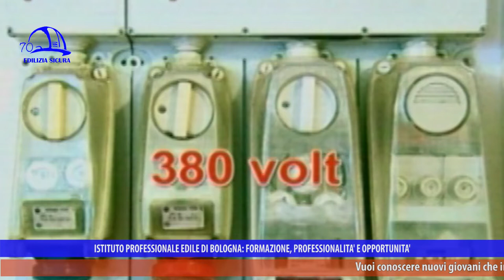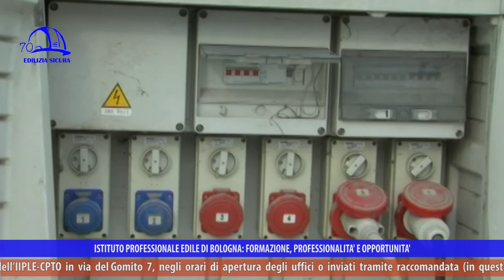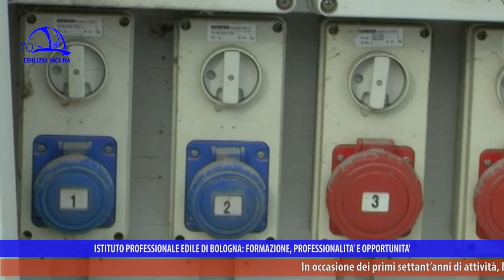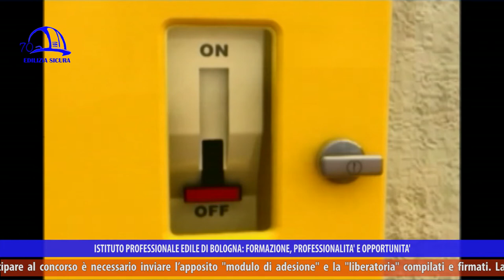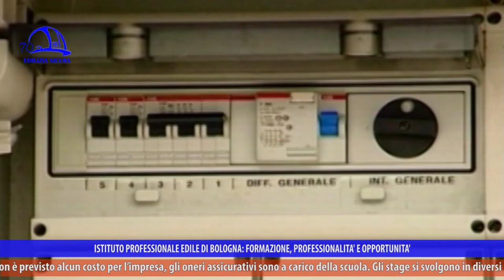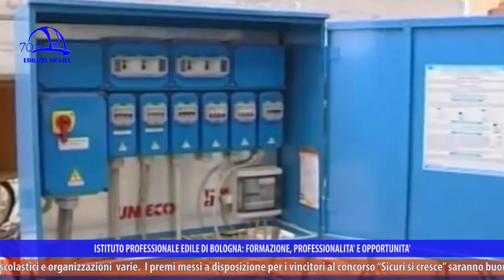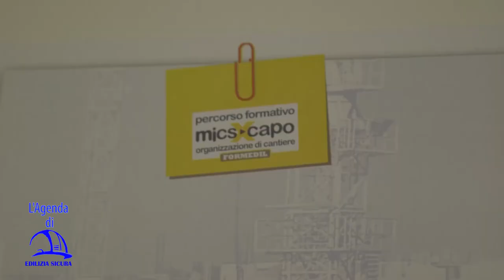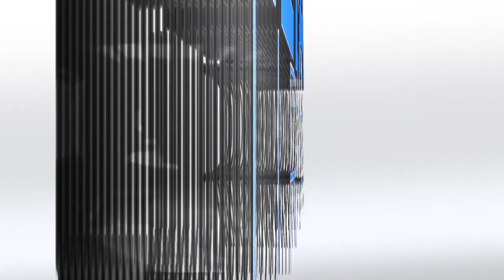Edilizia Sicura 360° P12 "RISCHIO ELETTRICO"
“Rischio elettrico” è il titolo della puntata 12 della trasmissione “Edilizia Sicura-Il mondo dell’edilizia a 360°”, stagione 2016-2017, in onda a marzo 2017 su NettunoTv canale 99 del digitale terrestre, LepidaTv canale 118, DI.TV canale 90 e su YouTube (Edilizia Sicura-Cpto Bologna).

I rischi correlati all’elettricità sono rappresentati dall’elettrocuzione (contatto con parti in tensione) e da pericoli nascosti, come i contatti indiretti su parti che possono andare in tensione per mancato isolamento (ad esempio involucri di gru o carcasse di betoniere, alimentati e, per difetto di isolamento, a rischio elettrocuzione). Misure valide di prevenzione sono un buon isolamento dei conduttori interni, un’efficace messa a terra per dispersione e una protezione differenziale (salvavita) con corrente di intervento sensibile appena si manifesta un guasto.
È sempre necessario, nell’impiantistica, lavorare fuori tensione, staccando gli interruttori. È una regola semplice, basilare, che salva la vita: vediamo come si fa, di fronte a un quadro elettrico.
In cantiere sono fortemente sconsigliati adattatori (soggetti a surriscaldamento) e prese triple (le prese da usare devono essere di tipo industriale e stagne).
La scelta di un punto di connessione dell’energia elettrica e di un percorso che non sia soggetto a danneggiamento è il primo requisito da impostare in fase di progetto, così come l’isolamento, che deve nascere con l’impianto e va mantenuto nel tempo.
Vediamo gli errori che si commettono di fronte a un quadro elettrico di cantiere, ad esempio se questo si bagna o presenta cavi staccati. La protezione differenziale evita i contatti indiretti, mentre le protezioni da sovracorrente agiscono in caso di prelievi di energia superiori a quanto l’impianto possa tollerare: gli interruttori magnetotermici, scelti da un installatore qualificato, devono essere commisurati alla sezione dell’impianto (deve esserci coerenza tra le potenze in gioco e la tipologia delle protezioni installate). L’impianto è conforme quando non è necessario proteggerlo ulteriormente dal punto di vista del rischio di fulminazione e gli elettricisti devono sempre documentare le operazioni effettuate, anche in previsione di possibili responsabilità qualora avvengano infortuni.
In un cantiere elettrico devono essere presenti un tecnico qualificato - una ditta abilitata capace di realizzare gli impianti rispettando la normativa - dispositivi differenziali salvavita coordinati con le protezioni e un impianto di terra, ordinario e supplementare (con dispersore). Per comprenderne la funzione, viene fatto un paragone con l’indossare la cintura di sicurezza in auto in caso di incidente. Negligenza, pigrizia, ignoranza sono le principali cause di mancate azioni di prevenzione del rischio elettrico. La formazione è basilare per impiantisti e imprese edili, che devono svolgere con competenza anche attività di controllo a distanza dell’impiantistica: il cantiere evolve, l’impianto invecchia, quindi va sempre verificata la sua efficacia nel tempo. Una norma del Comitato elettrotecnico italiano contiene le regole tecniche per il suo corretto funzionamento: quello di cantiere è diverso da quello ordinario e gli installatori devono rilasciare sempre una Dichiarazione di conformità (equivalente al collaudo stesso), inviata poi dal datore di lavoro all’Ausl e all’Inail per la denuncia dell’impianto stesso.
Tra un’intervista e un’altra, Napo ci mostra che cosa succede se non si rispetta la sicurezza in cantiere, anche dal punto di vista elettrico. Il rischio di fulminazione è reale e va evitato con tutte le protezioni del caso. Un altro video illustra nel dettaglio cavi, guaine, messe a terra e conduttori e anche quali attrezzi funzionanti a corrente elettrica siano adatti all’uso.

Gli intervistati sono Piermario Bertoncello (Tecnico della sicurezza AUSL Bologna), Jader Barbolini (Elettricista), Giuliano Pancaldi (Tecnico della sicurezza AUSL Bologna), Alfonso Montefusco (Coordinatore area PSAL AUSL Bologna).

In chiusura viene presentato un percorso formativo rivolto ai capocantieri, per affinarne la figura professionale e delineare una più alta capacità di gestione del lavoro. L’Iiple ospita il corso e partecipa sia come fruitore sia come supporto ad altre scuole professionali. Si segnalano anche il bando Isi 2016 per i finanziamenti alle imprese e il concorso creativo “Sicuri si cresce”.

“Edilizia Sicura” è a cura di Iiple e parla di sicurezza sul lavoro, efficientamento sismico ed energetico, ambiente, infortuni e prevenzione, malattie professionali, nuove tecnologie, aggiornamento sui temi edili, formazione. In ogni puntata si approfondiscono uno o più argomenti, con interviste, focus sul mondo delle costruzioni e sulle molteplici attività dell’Istituto professionale edile, presente sul territorio della Città Metropolitana di Bologna da 70 anni.
L’Istituto professionale edile è su Facebook, LinkedIn, Google Plus e sul sito